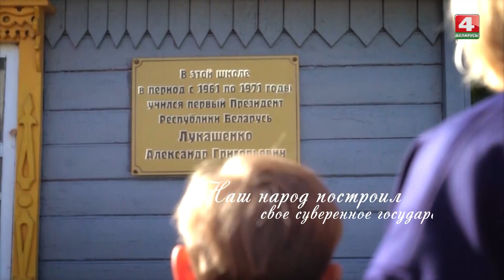День Октябрьской революции// Про подарки к 7 ноября и суть революции // Поэтому народный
Глаза боятся, а руки делают, говорят в народе. Это просто удивительно, сколько всего нового появляется в Беларуси и Могилевской области в частности в последнее время. А в ноябре самый настоящий бум ввода в эксплуатацию тех или иных объектов.